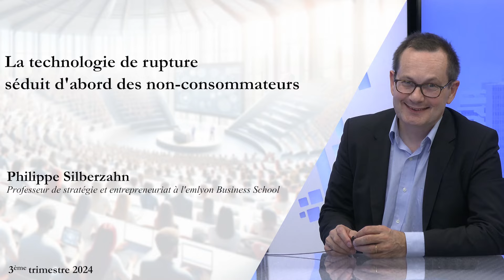La technologie de rupture séduit d'abord des non-consommateurs [Philippe Silberzahn]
Xerfi Canal a reçu Philippe Silberzahn, professeur de stratégie et entrepreneuriat à l'emlyon Business School, pour parler de la technologie de rupture.